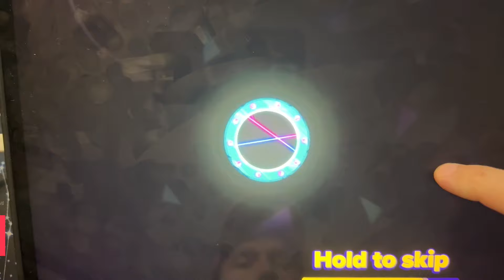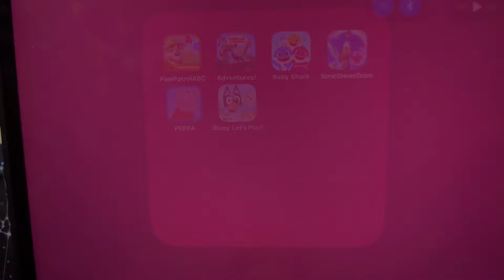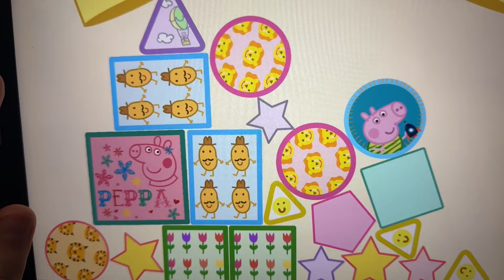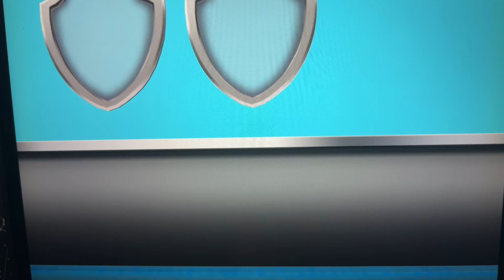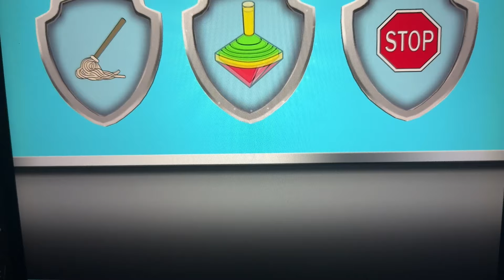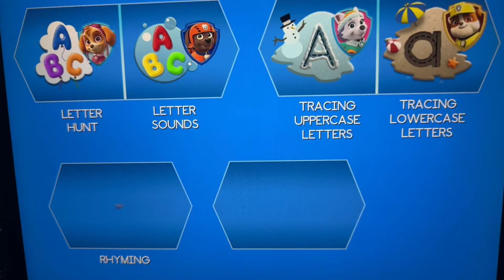1 Sonic Dream Team 2 Peppa Pig World 3 Bluey 4 PAW Patrol ABC 5 Thomas & Friends 6 Baby Shark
Welcome to New Game Episode. We Play 6 Different Fun Mobile Games on iPad.